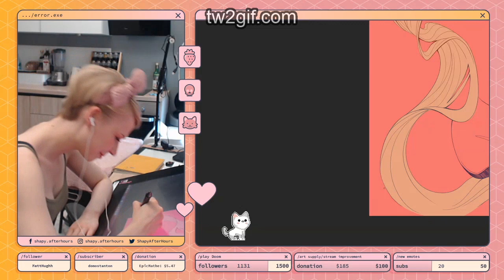#37300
Make gif or video from Twitch